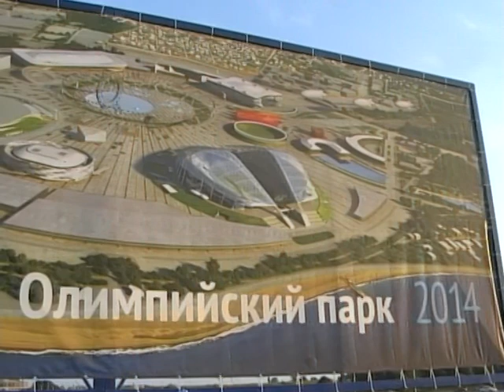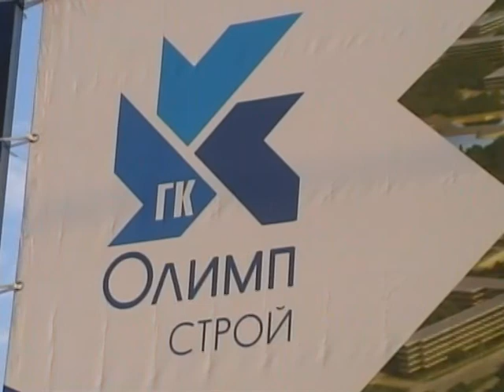Sochi. Borasco - Borasco. Сочи - Адлер - Олимпиада 2014.avi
Olympic games 2014. Сочи - Адлер - Олимпиада 2014. Строительство олимпийских обьектов в Сочи. Нижнеимеретинская бухта, Имеретинская низменность. Гора Ахун. Смотровая площадка на горе Ахун. Черное море. Borasco - Borasco Сергей Веков, Новые стадионы, новый порт. Черное море. Август 2010. Видео Адлер Сочи. Sochi 2014 Olympic objects Download скачать mp3. Translate - Borasca, borasco, borasque - неистовый порыв ветра. Издательские права - ООО "АбвикС", г. Новосибирск. автор - Сергей Веков